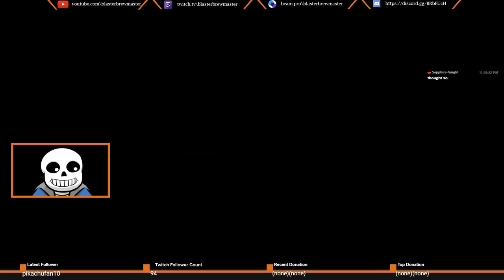Mad Dummy's Million Transformations | Sans Plays the Binding of Undertale part 37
Welcome back to Sans Plays the Binding of Undertale! Today on Sans Plays the Binding of Undertale, Sans rolls random and gets a Mad Dummy Run. And with the items we get, plenty of transformations are abound to happen!

Sans plays and Sans does is a Undertale roleplay series utilizing facerig as a webcam. If you have any questions about the Sans Plays or Sans does series, please leave them in the comments below. And always remember: roleplaying is based on your own interpretation of the characters. So if you feel like Sans should be something else, just remember: It's my interpretation of the character, not yours. :P

Outtro song:
Artist: Ross Bugden
Song Track: Button Masher
Genre: Chiptune Dubstep

X Description